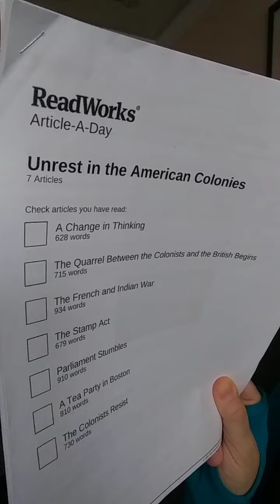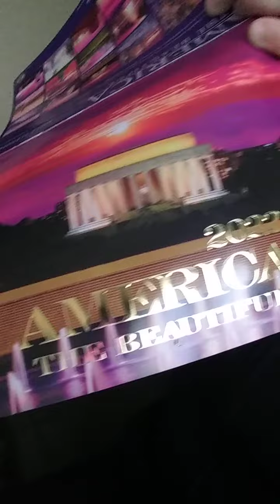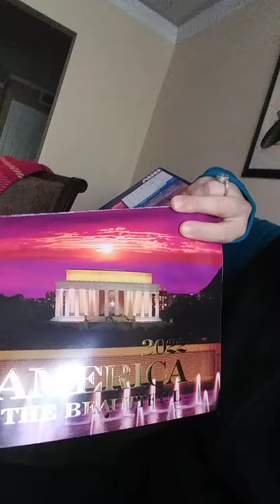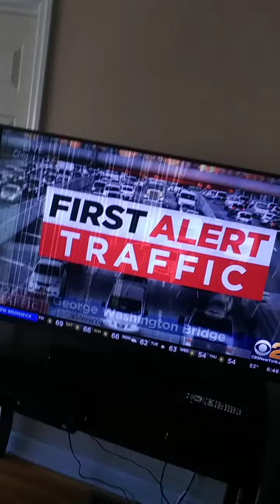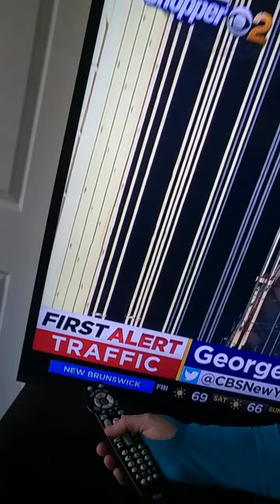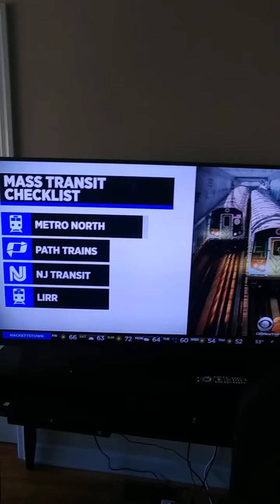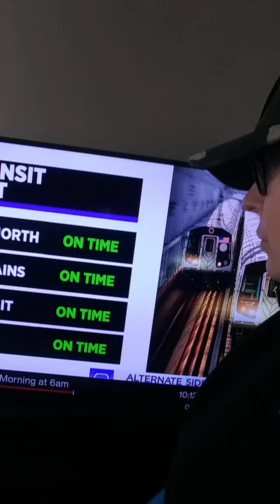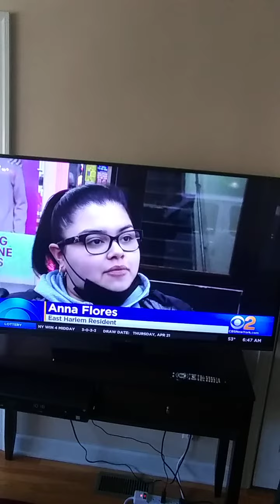'ANALYSIS OF THE MORNING BROADCAST' 'CROSSING REFERENCING THE AREA CALENDAR' & 'THE RESULTS'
'GEORGE WASHINGTON BRIDGE UPPER DECK DELAY'

'ORTHODOX FRIDAY'
'EARTH DAY'
'2 BLANK BOXES/SQUARES ON THE GRID IN APRIL 2022'

'HOW DOES [NATURALIZATION] HAPPEN [OUTSIDE], WITHOUT [PARTICIPATION] WITH [THE MEMBERS OF THE STATUES] THAT ADORN THE [OUTTER FACADE] BUILDINGS? THESE ARE [FAMILY ESTATE ISSUES] & [HOUSEKEEPING/MAINTENANCE ISSUES]'

NICOLE CATTARUZZA
STAR*1978
STAR*8378
04/22/2022